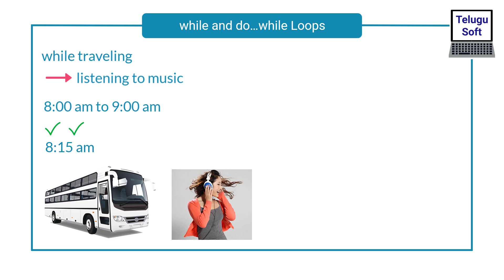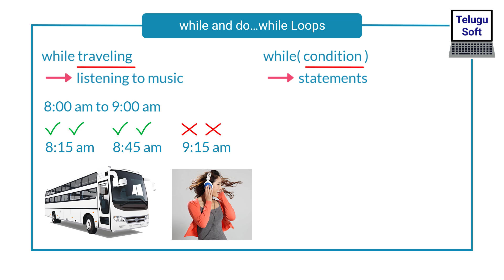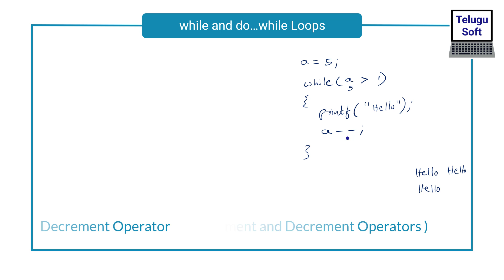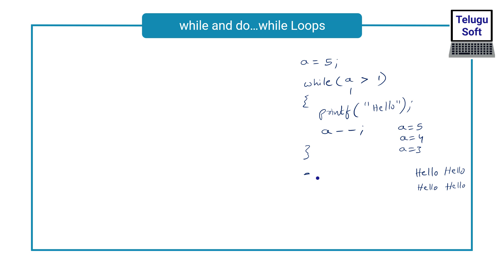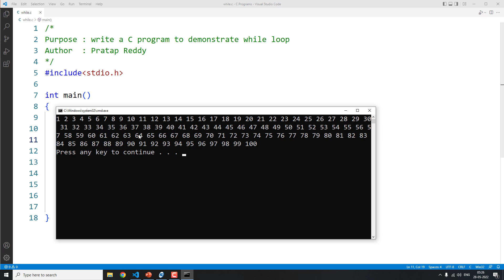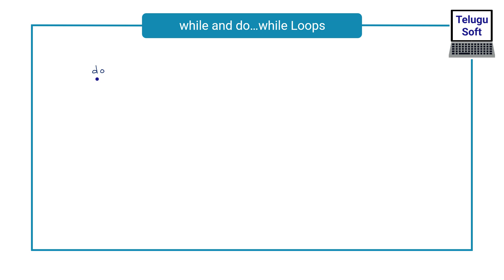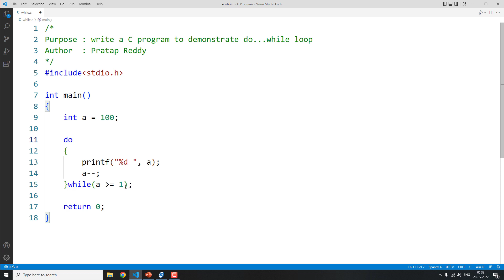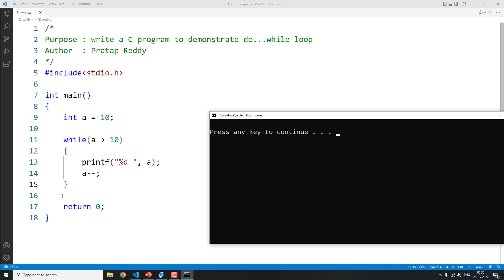while do while loops in C Telugu | c programming | Program 35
Hello Friends,

In this video you will learn about while loop and do while loop in C Programming Language (Explanation is in Telugu Language).

I am also creating videos on MS PowerPoint in Telugu. If you are interested in learning MS PowerPoint,  please click on the below link :

I am also creating videos on Number Systems.
Binary, Decimal, Octal, Hexadecimal Conversions in Telugu. If you are interested to learn, please click on the below link :

And More Software Courses (Coming Soon..)

Best Wishes,
Pratap Reddy.

while loop in C Programming Telugu,
do while loop in C Programming Telugu,
while do while loops in C Programming Telugu,
while do while in C Telugu,